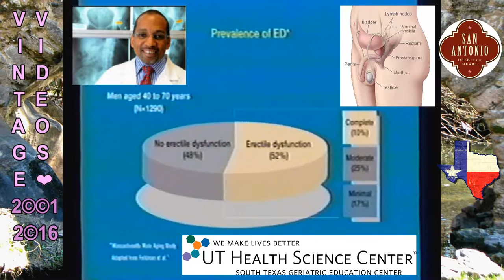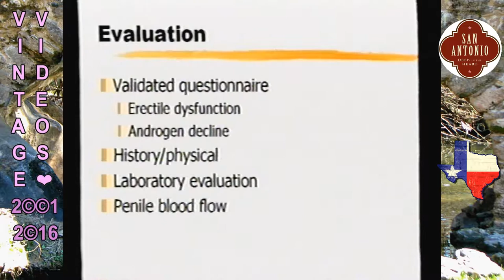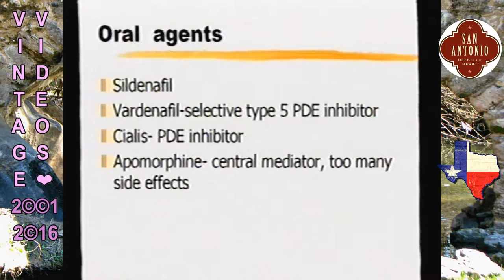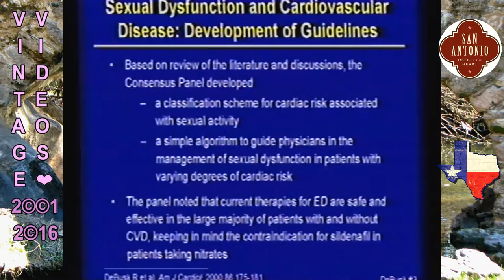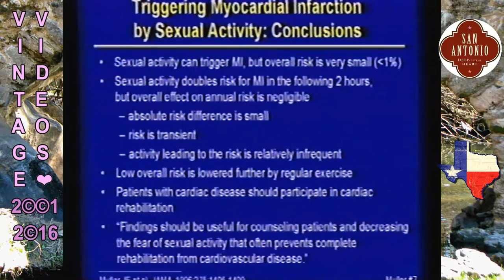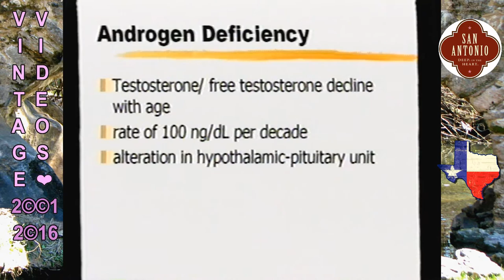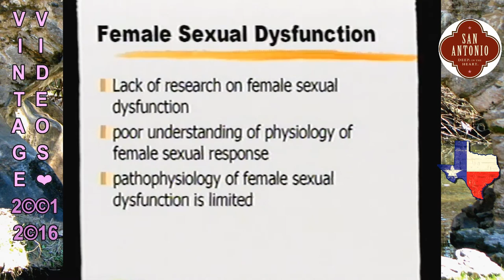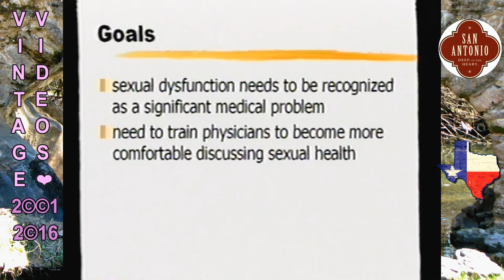STGEC SIA01: Sexual Dysfunction (2001)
June of 2001 ~ The South Texas Geriatric Education Center (STGEC) attached to the University of Texas Health Science Center in San Antonio (UTHSCSA) presents their annual Summer Intensive (Institute in Aging) didactic re: "Geriatric Urology: Sexual Dysfunction in the Elderly" by Urologist LeRoy A. Jones, MD | Clinical Professor and Educator, UTHSCSA, San Antonio (AKA 'The Alamo City), Bexar County, Texas, USA. (Since departed for Urology San Antonio.)

Dr. LeRoy Jones an authority in the field of sexual medicine including erectile dysfunction, Peyronie’s disease, low testosterone (hypogonadism), and premature ejaculation. In particular, he is recognized for his expertise in prosthetic urology.
During his career, he has performed more than 2,000 penile prosthesis and artificial urinary sphincter procedures. He frequently travels abroad teaching other surgeons his techniques for prosthetic urology. Dr. Jones has published dozens of journal articles and regularly serves as the principal investigator for clinical trials related to prosthetics and sexual medicine.
Dr. Jones served as a principal investigator for the clinical trial of Xiaflex, an injectable medication for Peyronie’s Disease. Because of his involvement in the trial, Dr. Jones is one of the first urologists approved to offer this treatment to patients.
Dr. Jones is one of the most experienced urologists in the field of prosthetic urologic surgery. He is among the 1% of urologists in the world who perform more than 80 prosthetic surgeries (inflatable penile prosthesis and artificial urinary sphincter placements) a year.
In 2005, Dr. Jones and Urology San Antonio Research were one of eight centers in in the nation invited to test the new AdVance male sling designed to correct mild urinary incontinence in men who have undergone prostate surgery. The device received FDA approval in 2006.
Dr. Jones was awarded the Thomas P. Ball, M.D. Residency Teaching Award in 2002. This prestigious award is bestowed by UT Health Science Center at San Antonio urology residents.
His specialties include: Prosthetic Urology, Erectile Dysfunction, Low Testosterone, Male Infertility, Peyronie’s Disease, Premature Ejaculation, Urinary Incontinence, Prostate Cancer, Vasectomy, and Vasectomy Reversal.

Original Source File: SIA01Jones1920x1080.mp4 [HD]